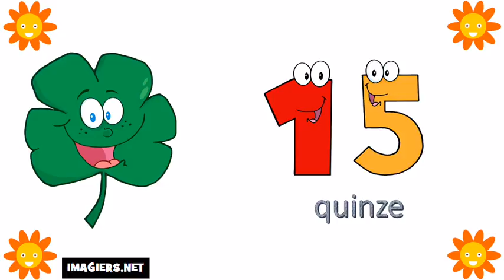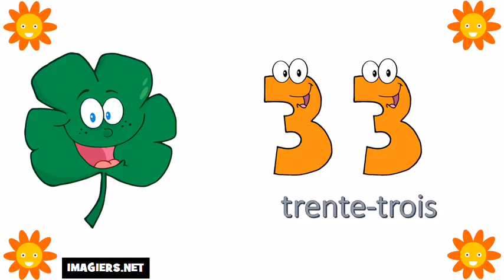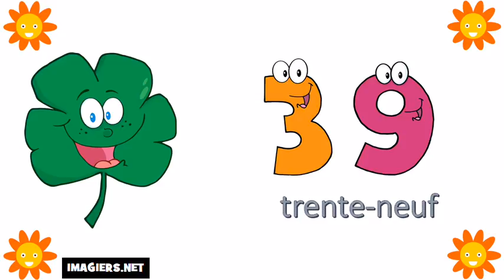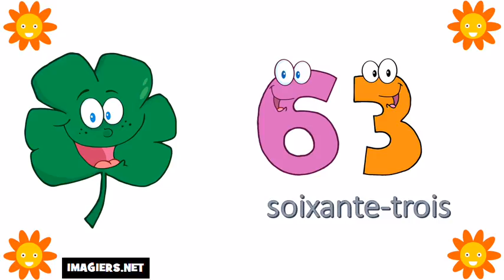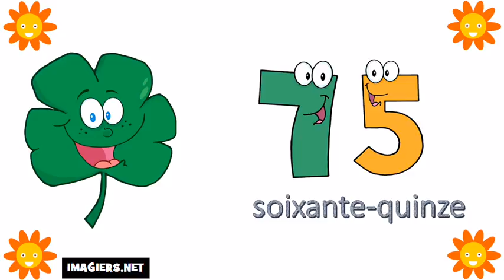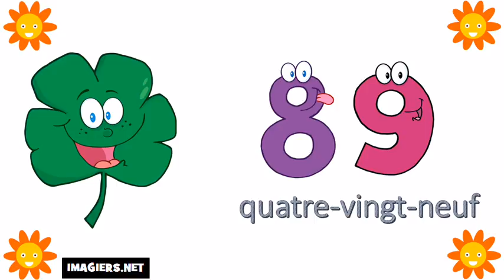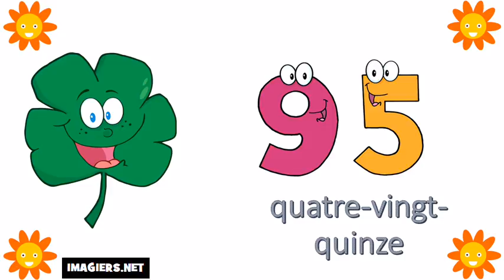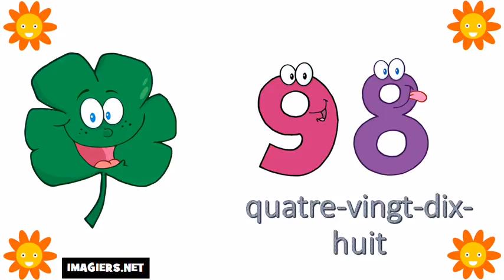Учим француски # Бројеви од 0 до 100